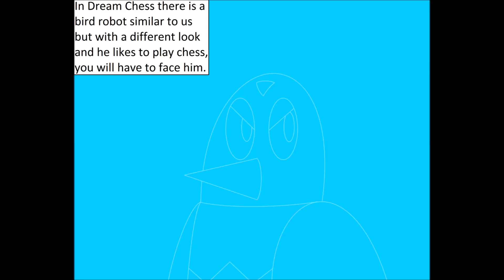Tommy Galaxy Episode 17 Playing Chess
Join Tommy, Spike, Snoopy, Ulz and Paz in episode 17 of the exciting animated series, Tommy Galaxy. In this special adventure, our friends decide to change the intergalactic routine and head to the countryside to enjoy a game of chess under the glow of the stars. Get ready for laughs, brilliant strategies and unforgettable moments as these fun characters navigate the intriguing world of chess in the middle of nature!

Mira también:

Todos los episodios de Fred la ardilla
Todos los episodios de Galaxia Tommy y Space University
También habrán películas animadas y otras cosas...